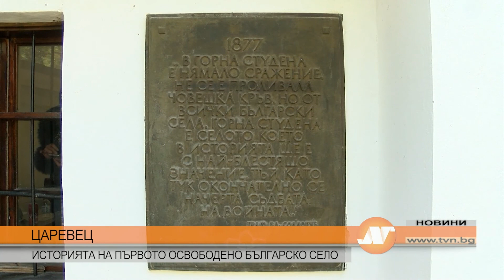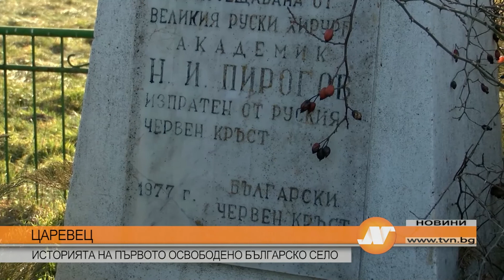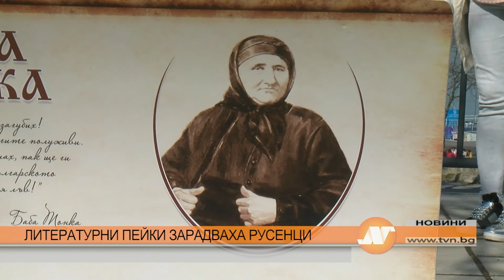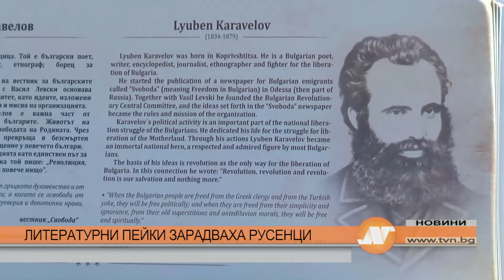Емисия новини на 3 март